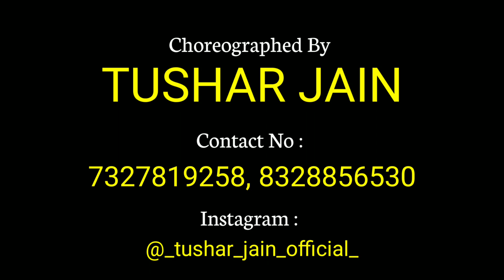Ghungroo Dance | Hrithik Roshan | Tushar Jain Choreography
Ghungroo Dance | Tushar Jain Choreography | War | Hrithik Roshan

I hope apko video accha laga hoga
Apko video kaisa lga please comment karke btaiye